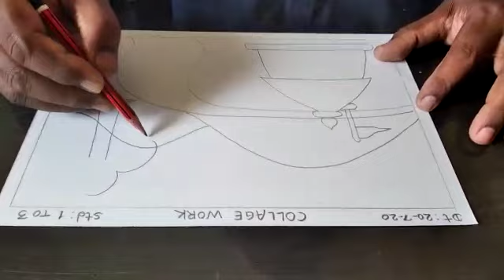GSEB DRAWING 1 TO 3